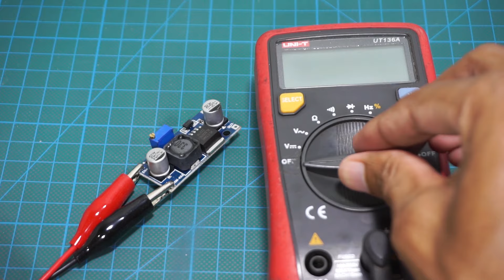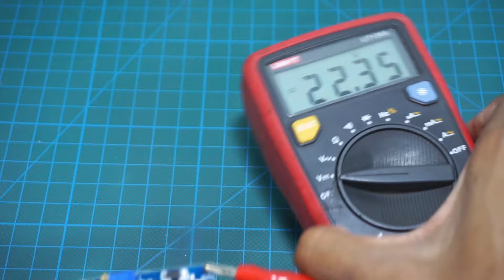Auto volt Homemade LED light tester, Simple LED tester circuit DIY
Auto volt Homemade LED light tester, Simple LED tester circuit DIY. ( SMD LED tester diy )

This circuit is an SMD LED tester. Simple and easy circuit because it uses an XL9006 Stepup boost converter.

1. XL6009 Boost converter
2. 3.3K  1w Resistor
3. Testing Probes
4. 3.7v battry
5. Volte meter

auto volt homemade led light tester, smd led tester diy, diy tester led auto volt, led tester, smd led tester diy.